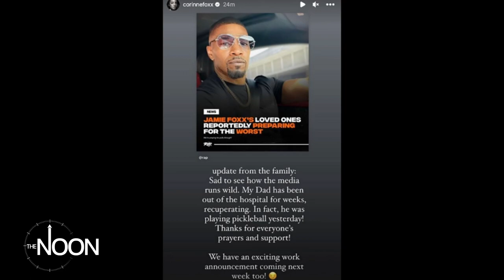Jamie Foxx recovering at home and playing pickleball | The Noon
Watch The Noon on FOX 2 News every weekday starting at 12pm.